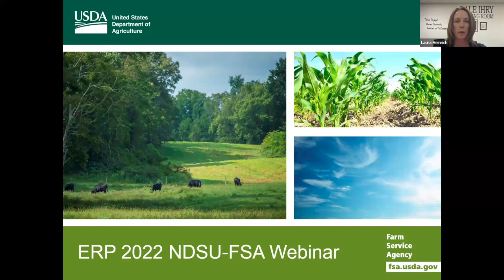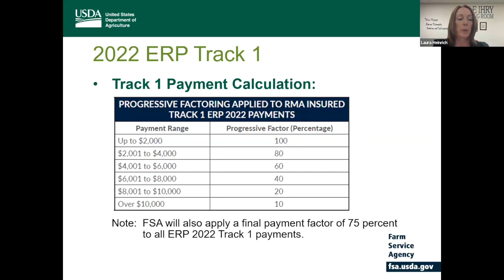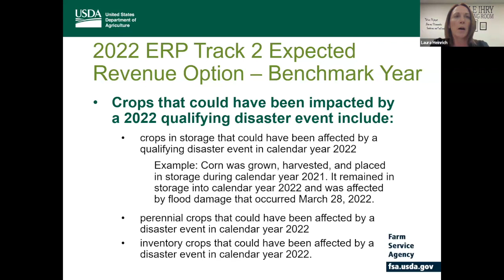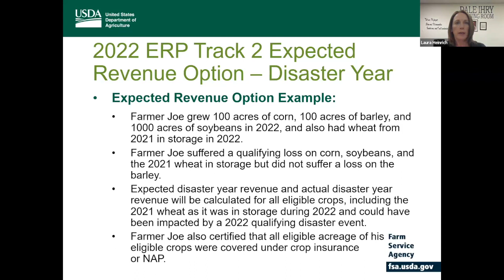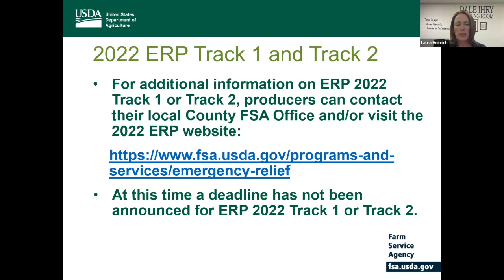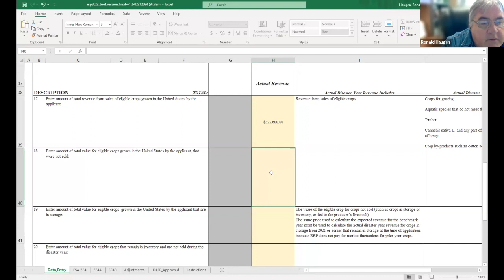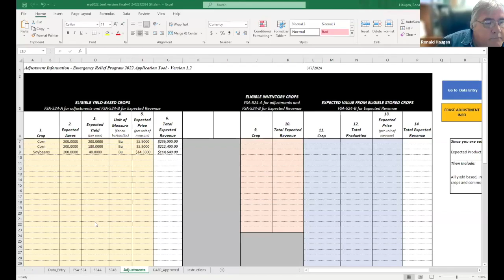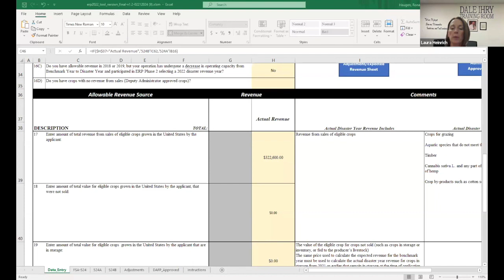Emergency Relief Program (ERP) 2022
Webinar hosted by NDSU Extension and USDA Farm Service Agency on March 7th, 2024 about the Emergency Relief Program (ERP) 2022 - Track 1 and Track 2.